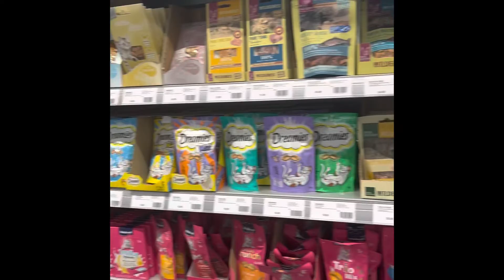VLOG 51: Legday and trying leash training my cat